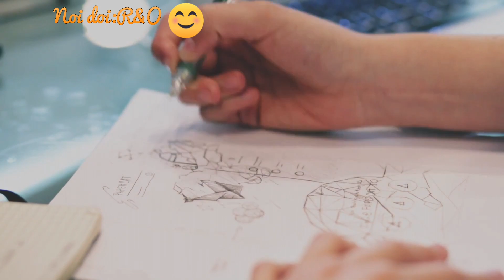Anul nou școlar 2023-2024; Mesaj de încurajare pentru fiecare copil, elev.